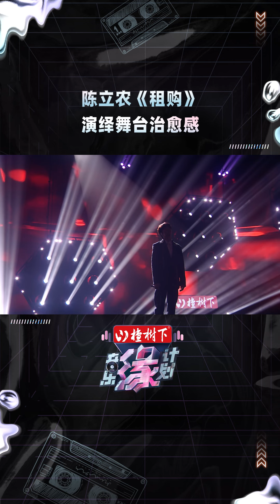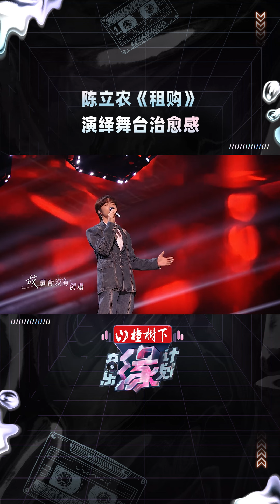音乐缘计划 陈立农致郁歌唱出治愈感 20240915